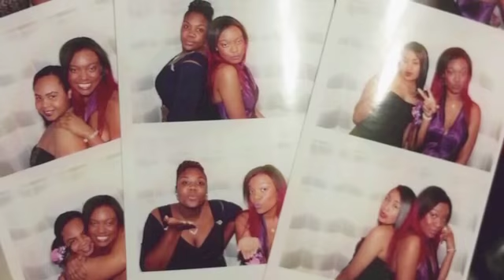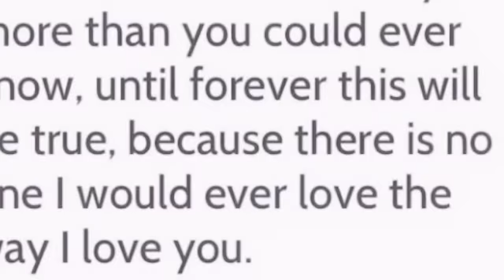Valentine’s Day Surprise 😘❤️☺️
This is a special video dedicated to all the people I love and care about who hav helped me, showed me a better way, taught me lessons and many other things, u guys made me who I am n I love y’all for it !💙☺️💜

I just want to say I love u guys thanks so much for being in my life, and being her to support me and love to the people who I didn’t put in the video I love y’all too, and above all happy Valentine’s Day ❤️😘😂